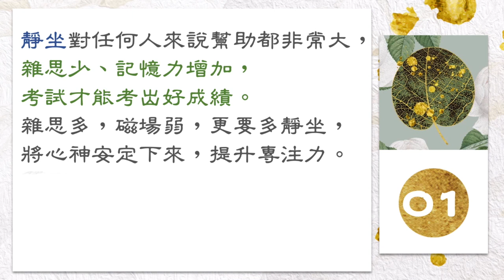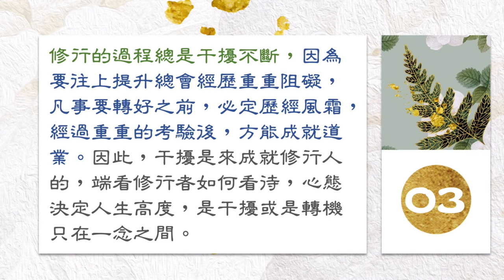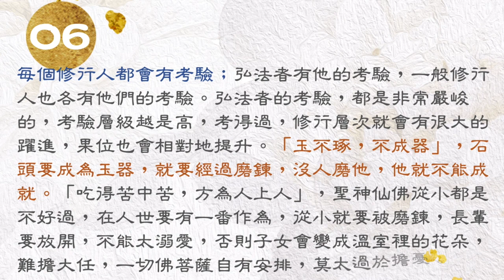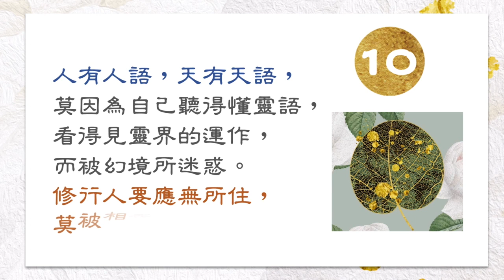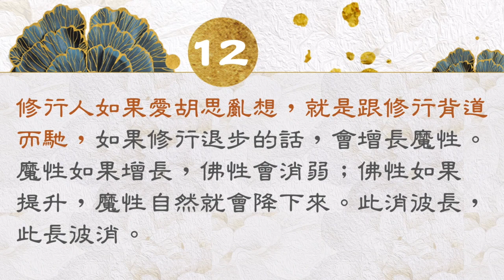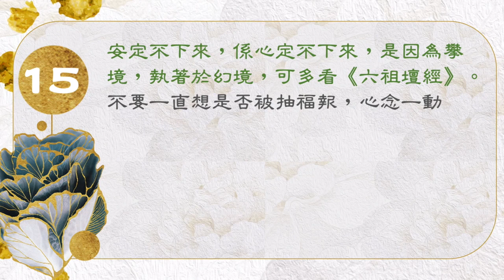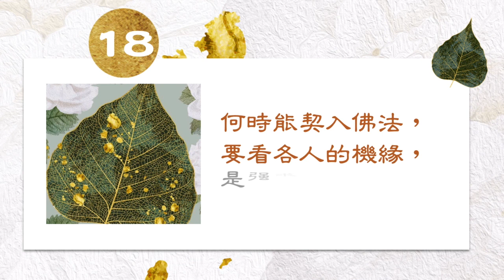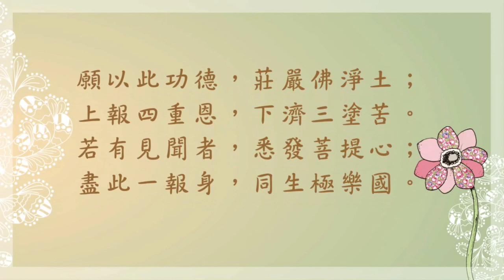現場開示精華語錄-阿伯的話109.01.19/02.02(上)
禍福是相倚的，有德才能載得住。